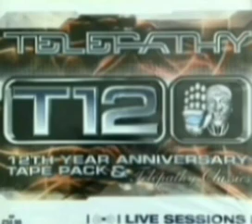Mampi Swift & Mickey Finn - Telepathy - 12th Birthday & Telepathy Classics (2003)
Five 0, Bassman, Trigga, MC Fats & Shabba D